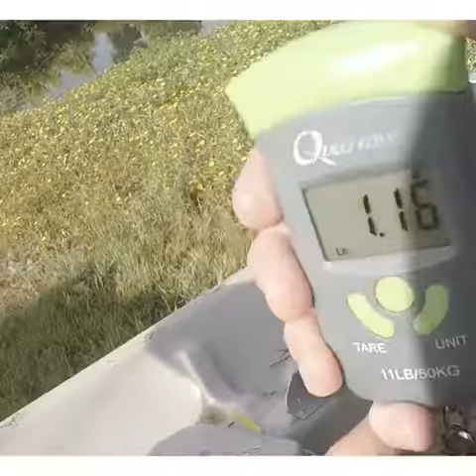DOPE quick edit!!!! 🔥